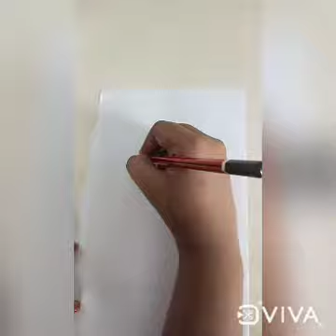pencil drawing and shadowing beautiful swan picture in easy way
beautiful swan picture
-- pencil drawing in easy way